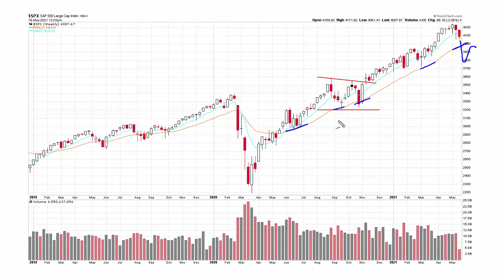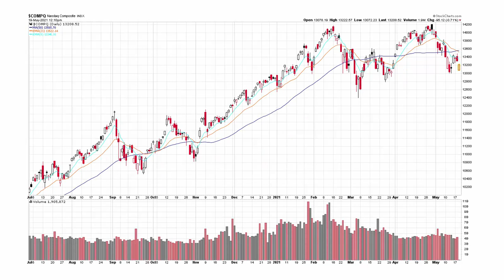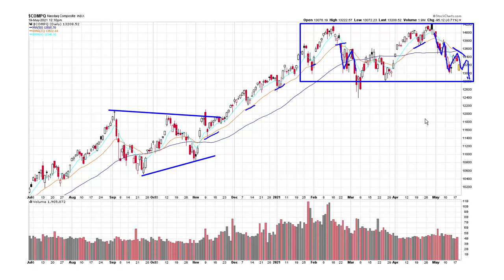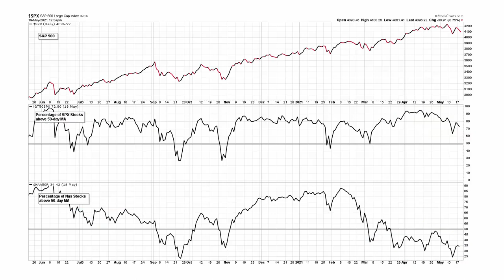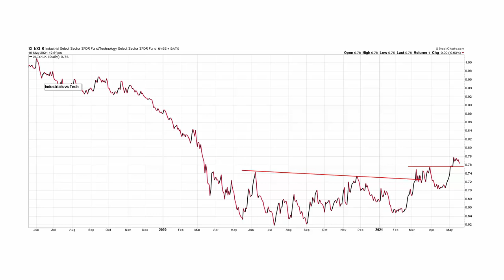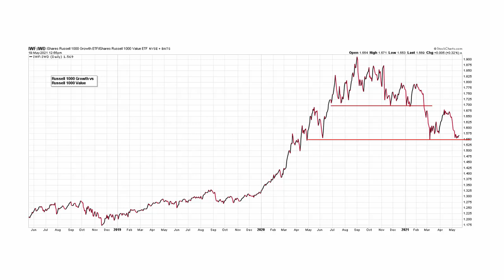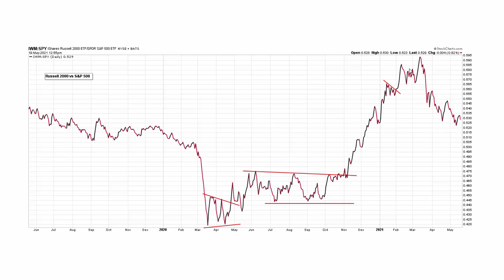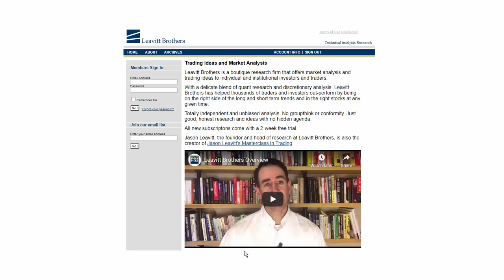State of the Market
Jason Leavitt is the founder and head of research at LeavittBrothers.com, a boutique research firm that provides market analysis and trading ideas to the financial community.

LeavittBrothers.com

He is also the creator of Jason Leavitt's Masterclass in Trading

Join our email list and get technical reports sent directly to you.